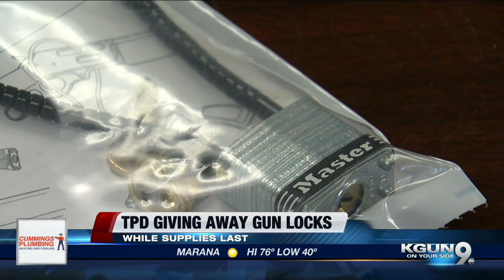KGUN9 On Your Side Latest Headlines | November 27, 7am